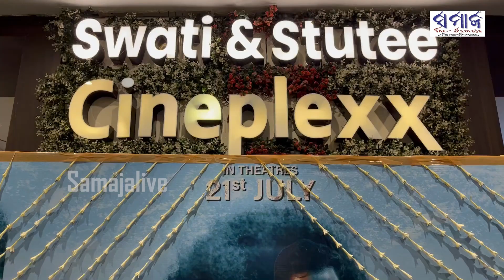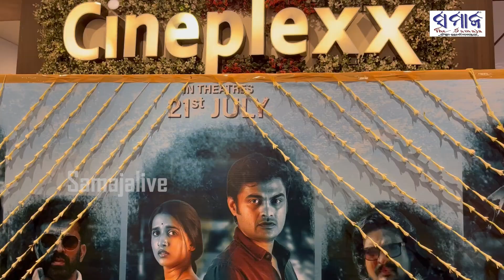ବଳିଷ୍ଠ କାହାଣୀ ସହିତ ମୁକ୍ତିଲାଭ କଲା ଓଡ଼ିଆ ଚଳଚ୍ଚିତ୍ର "ନିୟତି" || New Crime Thriller Odia Movie Niyati